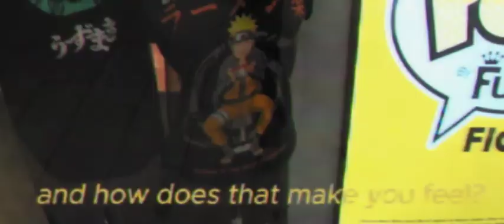sand in your mouth (official music video)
dont even think about the sand thats in your mouth and what do you want to say i think of you everyday and what do you want to eat you know i can't compete mother just walks around she doesn't check you out and how does that make you fee? nothing you think is real